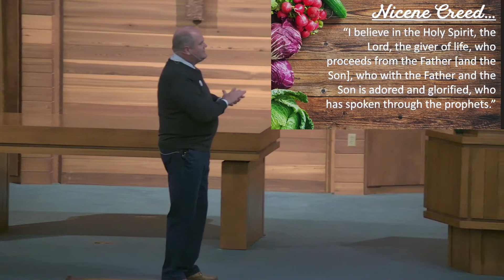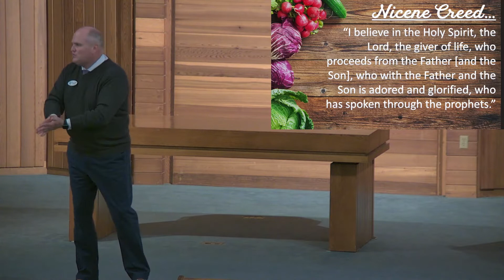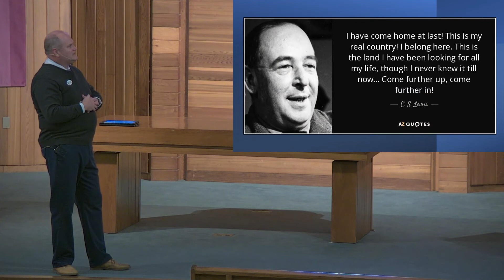"Never Alone" (3-27) Fresh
Sermon Audio Video Recording for the Date of March 27th, 2022
Message: "Never Alone, The Holy Spirit"
Scripture: Romans 8:14-17
Series: Fresh
Speakers: Rev. Craig Sumey
Editor: Travis Nornhold